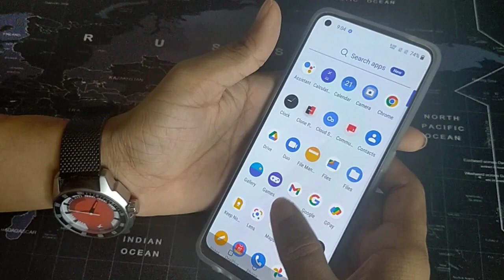how to disable auto rotation ONEPLUS CE 2 LITE 5G, oneplus hidden features secret setting